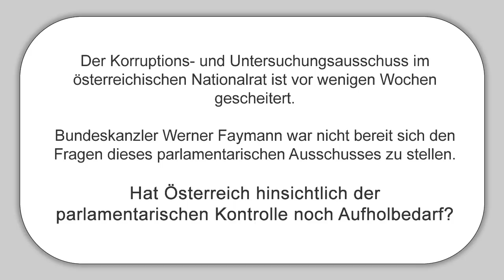MEP Ewald Stadler (REKOS) über das Ende des Untersuchungsausschusses im österreichischen Nationalrat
Der Korruptions- und Untersuchungsausschuss im österreichischen Nationalrat ist vor wenigen Wochen gescheitert. Bundeskanzler Werner Faymann war nicht bereit sich den Fragen dieses parlamentarischen Ausschusses zu stellen.
Hat Österreich hinsichtlich der parlamentarischen Kontrolle noch Aufholbedarf?